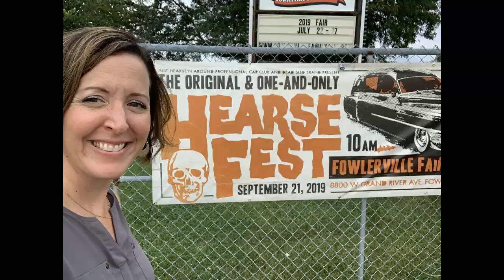Hearsefest 2019: A Tour and Interviews with Kari Northey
Kari Northey, a funeral director and embalmer, travels to Fowlerville, Michigan to attend the 2019 Hearsefest. Formely held in Hell, Michigan, the event hosted by Just Hearse'N Around Hearse Group, moved the growing gathering to the Fowlerville Fair Grounds. What an event!! Kari interviews hearse owners and attendees while checking out the variety of hearses on display!